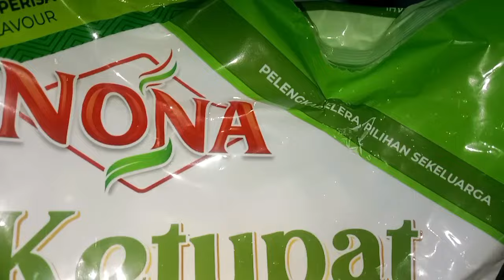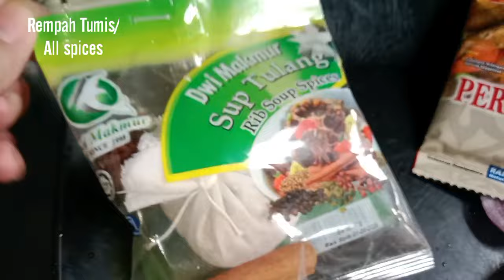Resepi Soto Paling Sedap| Resepi Atok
Hi semua Assalamualaikum.
Pada hari ini saya kongsikan resepi soto,

Semoga bermanfaat dan selamat mencuba!

Bahan-bahan (kuah)
Daging/Kaki Ayam
Rempah Tumis
Rempah Sup
Bawang Merah
Bawang Putih
Halia
Asam Keping
Daun Bawang
Daun Sup.